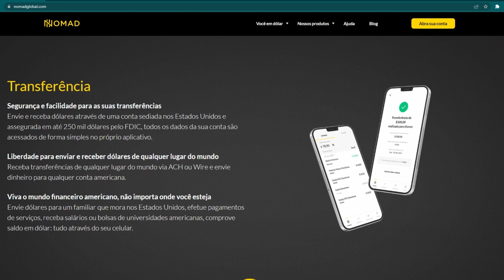COMO GRAVAR VÍDEOS COM O CELULAR para YOUTUBE, REDES SOCIAIS e MELHORAR A QUALIDADE de imagem!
✅ Recomendações de hoje:
📍 Tripé barato e funcional

Hoje eu vou te mostrar como gravar vídeos com o celular para a internet! Vou passar uma série de dicas que vão te ajudar a conseguir melhores imagens com seu smartphone! Aliás, todo esse vlog foi gravado com o iPhone 13 Pro Max e editado nele também!

✅ Equipamentos que uso ou recomendo:
📍Celular Principal
📍Celular Secundário
📍Microfone Direcional
📍Microfone Sem Fio
📍Tripé Básico
📍Tripé Manfrotto

Me chamo Gabriel e  aqui  no meu canal eu falo sobre tecnologia e produção de conteúdo!